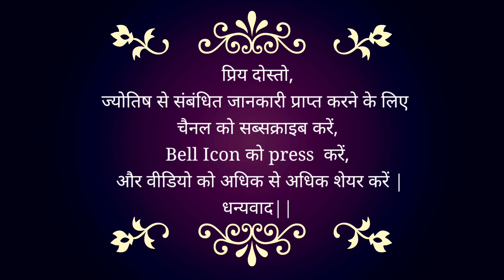20 March 2023 | AAJ KA RASHIFAL | Today